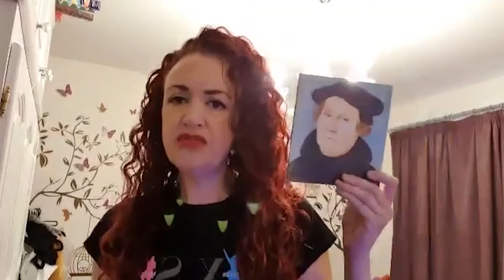CHANTE AMCS GET DOWN FROM SIX